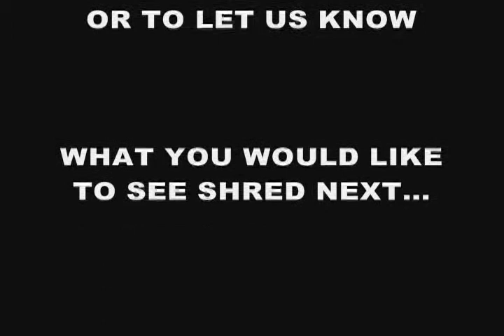shred trust shredding fun video3